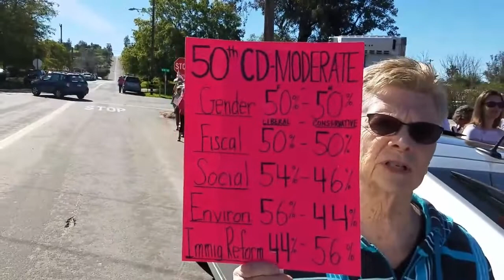Liberals Justify Corrupt EPA, Defend Baby Killing Planned Pa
THis was a fun romp outside of Duncan Hunter's town hall in Ramona, CA, in San Diego County.

The crazy liberals you will meet!